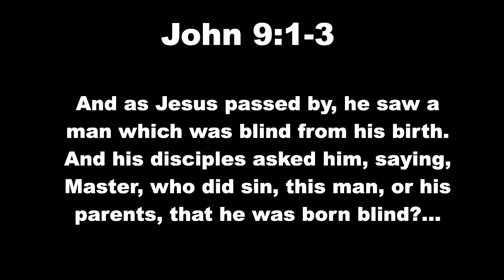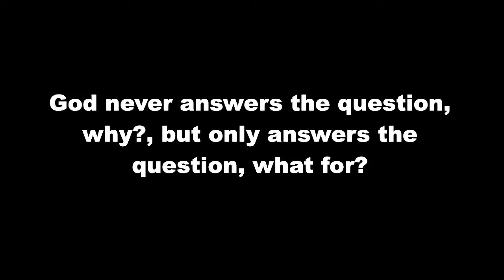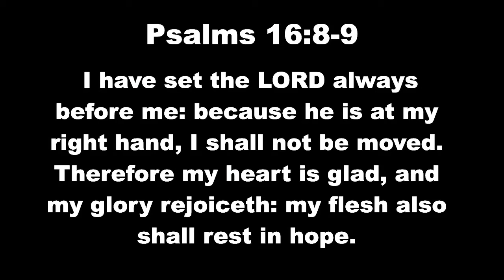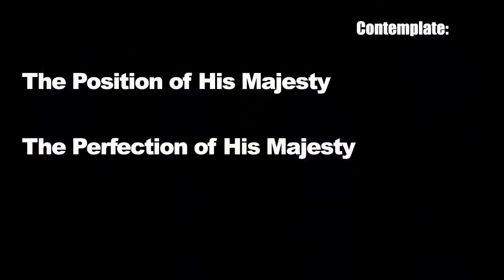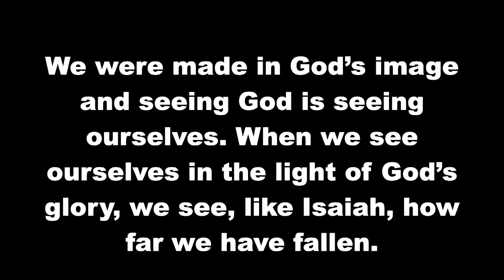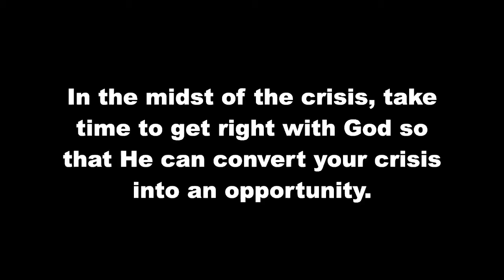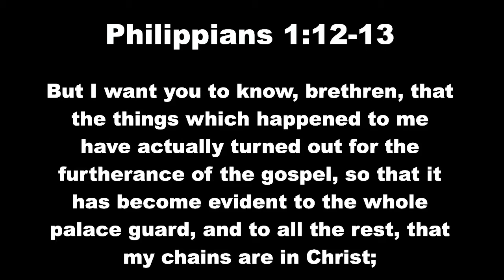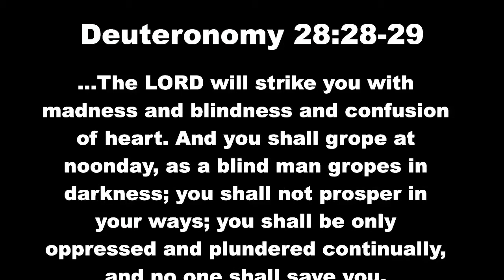How To Connect With GOD In A Crisis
Monday night's message by Steve Kern from our 2021 Missions Conference.